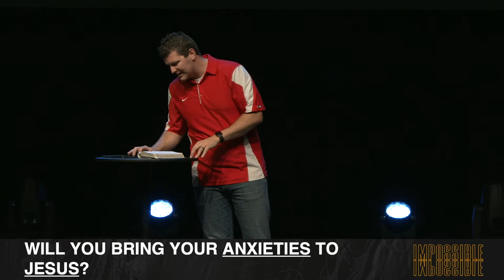Impossible Series - Week 9 by Pastor Robert